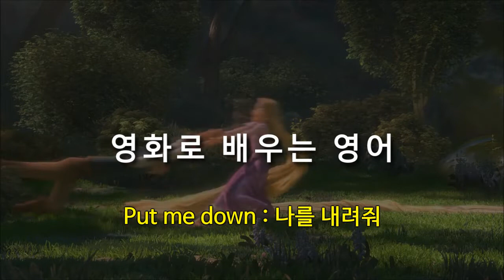Tangled 142. 의심은 내려놓고 귀뚫기 영어 공부 합시다. Put me down : 나를 내려줘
Well, I hope you're here to apologize.
음, 여기 사과하러 온 것이길 바래.

Aaaaah.
아아아아!

No, no, no! Put me down. Stop it! No! Let me go.
안돼. 안돼! 날 놔줘. 그만! 놔달라고.

Gimme him!
그를 놔줘!
(*gimme = give me)

Ah! Ah!
아아!

Put me down : 나를 내려줘

1.
Put me down! Put me down!
내려줘. 내려줘.

2.
Now, put me down.
이제, 놔도 돼.

3.
Stop it! Put me down!
그만둬! 내려놔!

4.
Aah! Oh, no. Oh, put me down. Put me down.
아! 오, 이런, 날 내려줘. 내려줘.

5.
Whoosh! Whoosh! Whoosh! / Put me down, put me down.
슝! 슝! 슝! / 내려줘요, 내려줘.

6.
Put me down, right now!
날 당장 내려놔!

7.
Put me down, you lousy.
날 내려놔, 이 나쁜 놈아.

8.
Put me down! Put me down! / Okay, now, now you're down!
내려줘요! 내려줘! / 알았어, 이제 내려놨어!

9.
Put me down! Let me go!
내려놔! 놓으라고!

10.
Now, will you put me down, please?
자, 이제 내려 주시겠습니까?